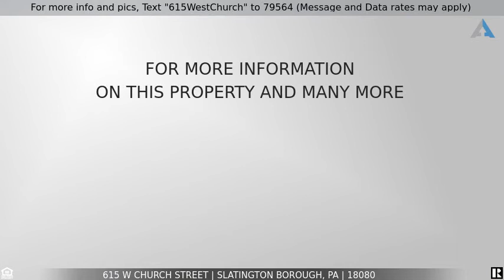Priced at $299,900 - 615 W Church Street, Slatington Borough, PA 18080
For more info and pics, Text "615WestChurch" to 79564 (Message and Data rates may apply)
615 W Church Street

Very well cared for Big 5 bedroom 3 full bath detached home with finished basement  in Northern Lehigh school district!! Come and view this fantastic home with large bedrooms! A 1st floor and 2nd floor master bedroom both with full baths and one with a huge walk-in closet. Generous proportioned kitchen and living room with a huge deck make this home great for entertaining!! This home features newer laminate flooring, tile flooring and wall to wall carpet. Tastefully landscaped with a maintenance free design feel.Large utility shed for all your storage needs. A efficient central air system and a effective pellet stove in the living room makes it very warm and cozy in winter and cool and comfortable in the hot summers. The fully finished basement adds additional living space with a another room that could be used as a bedroom.Plenty of parking in the back. This home will not last long!! Make your appointment today!!